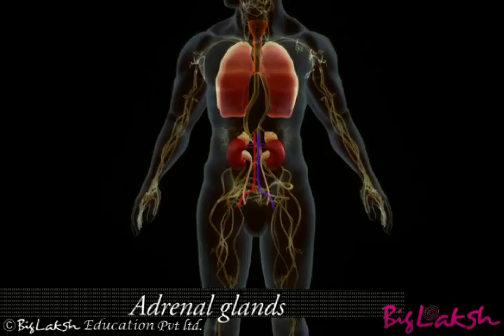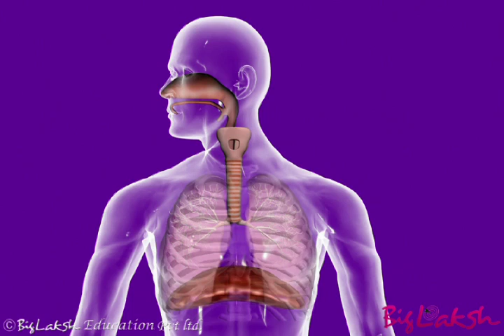Endocrine Glands : Adrenal glands | Control and Coordination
Adrenal glands are the pair of glands situated on the upper side of each kidney, their secretion regulates the metabolism of minerals- Carbohydrates, proteins, fats, and stimulates the development of secondary sexual character both in Male and Female.

The hormone Adrenaline secreted from adrenal glands is called the emergency hormone. when a person faces stress or danger. adrenaline is secreted in large amounts to prepare the body for emergency situations.